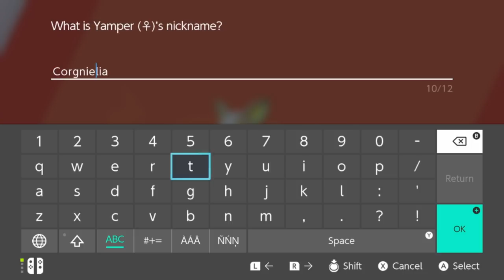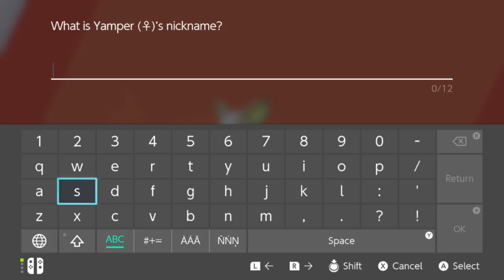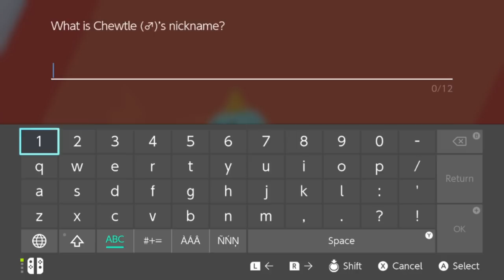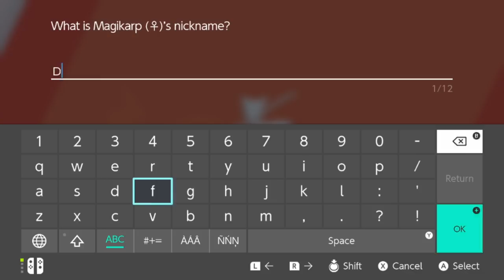Let's Play Pokemon Shield - Switch Gameplay Part 4 - Into The Wild